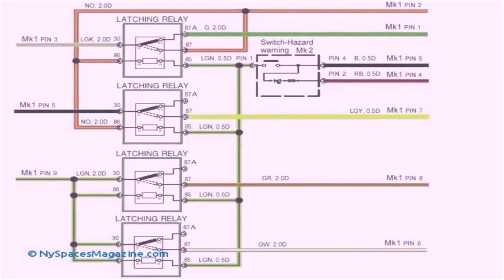1500 Sq Feet House Plans With Photos In India